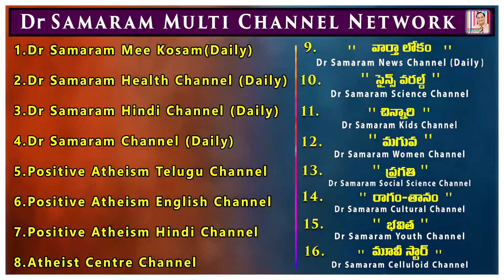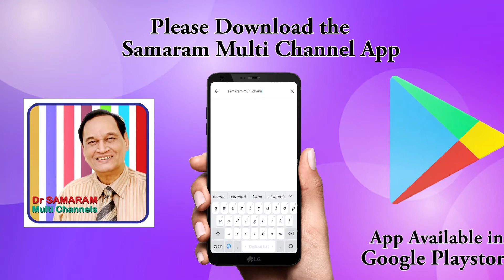మేఘాల చాటున మామ - లంబాడి నృత్యం by సాత్విక అట్లూరి in GORA RAGAM TANAM Channel.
మేఘాల చాటున మామ - లంబాడి నృత్యం  by సాత్విక  అట్లూరి, వాసవ్య నృత్య విహార్ & శ్రీనృత్య ఆర్ట్ అకాడమీ  in Dr Samaram Cultural Channel GORA RAGAM TANAM Channel.